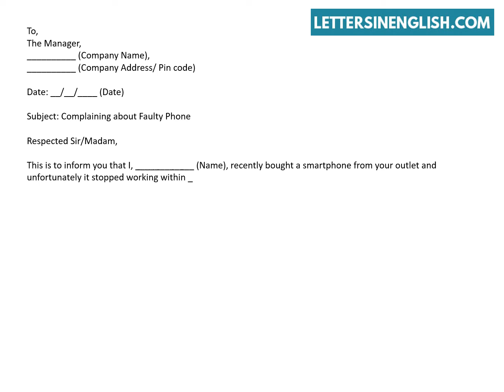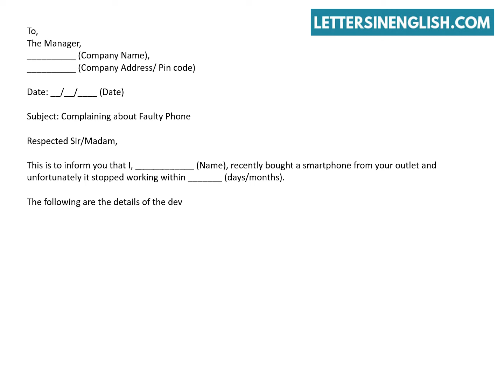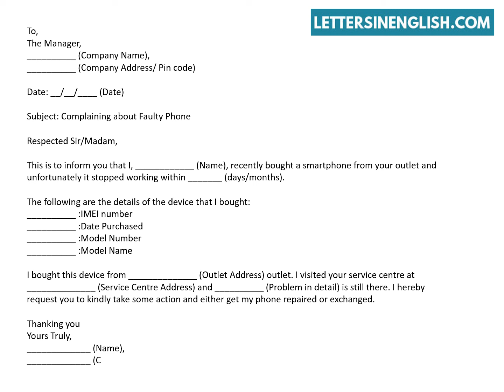Complaint Letter Regarding Mobile Phone – Sample Complaint Letter Mobile Phone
Complaint Letter About Mobile Phone – Complaint Letter For Mobile Phone Not Working.
In this video, you will find a sample complaint letter for mobile phone not working.
How To Write a Complaint Letter Regarding Mobile Phone.